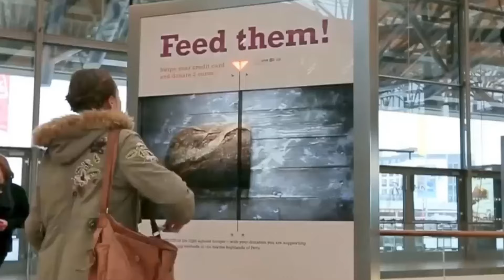30 COSAS que no SABIAS hace 5 MINUTOS 🌍47💡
SI llegaste AQUÍ significa que perteneces al 1% de las personas que lee las descripciones HASTA EL FINAL comenta ¨🚀¨ y me harás MUY FELIZ.

SUSCRIPCIONES QUE UTILIZO:

📹 Prueba GRATUITA de Amazon PRIME VIDEO, series, PELÍCULAS 1 mes

📦 Prueba GRATUITA de Amazon PRIME1 mes

📖 Amazon  KINDLE- los mejores LIBROS DIGITALES

¡HASTA LA PRÓXIMA AVENTURA!

30 COSAS que no SABIAS hace 5 MINUTOS  🌍47💡